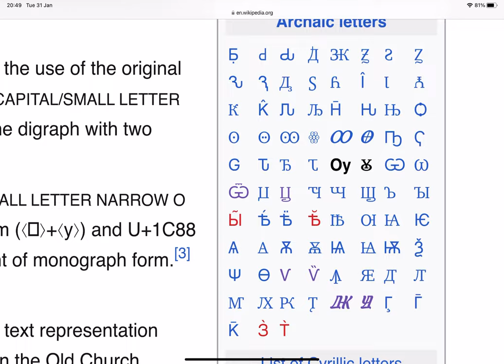Random video featuring Cyrillic letters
When I try to press the buttons on my computer, it does nothing
(this video contains letters that were meant for vandalism)